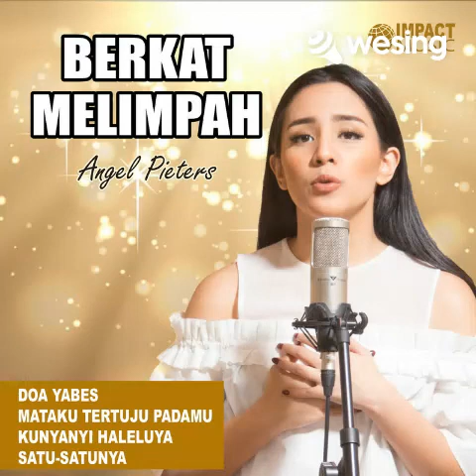18042021-Doa Yabes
By: Christin Alexis